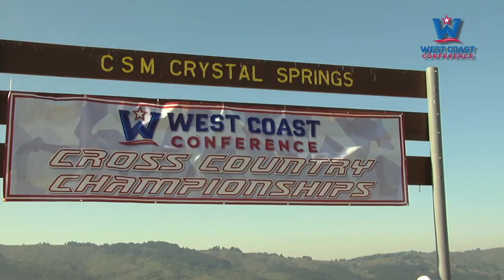2011 WCC Cross Country Championships Rookie Run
Following the 2011 WCC Cross Country Championships, children from the Boys & Girls Club of Visitiacion Valley in San Francisco participated in a "Rookie Run" and learned about the importance of sportsmanship from WCC student-athletes and cross country coaches.